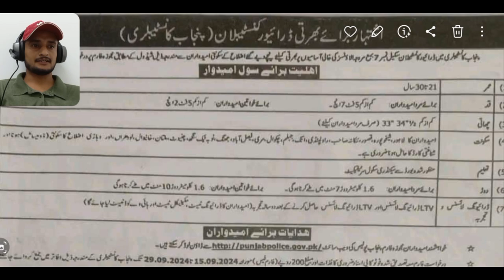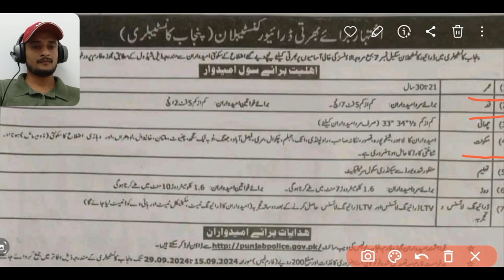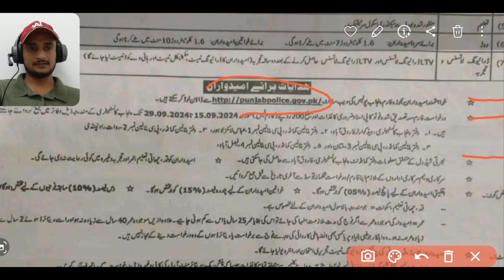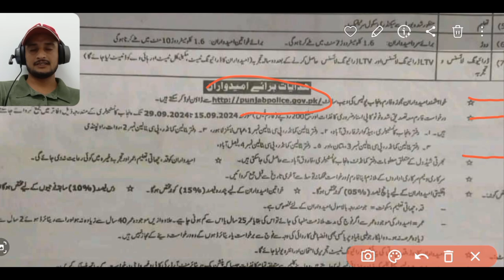Driver Constable New Jobs in Punjab police 2024 || Punjab Police New jobs update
The video is about new jobs in Punjab police department of pakistan for the post of driver Constable Bps 07. I have guided age requirements last date how to apply for the post of driver Constable 2024.
Also about the document required for driver Constable job 2024.
I told candidates about physical measurements test runing test written test and interview preparation for punjab police New jobs.